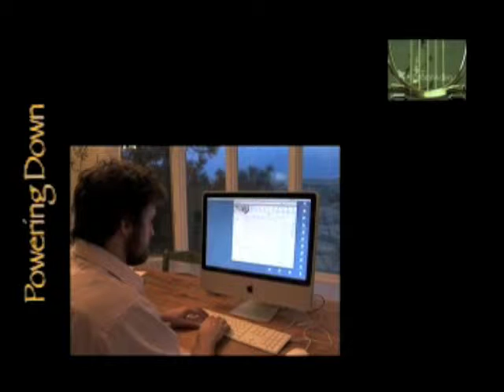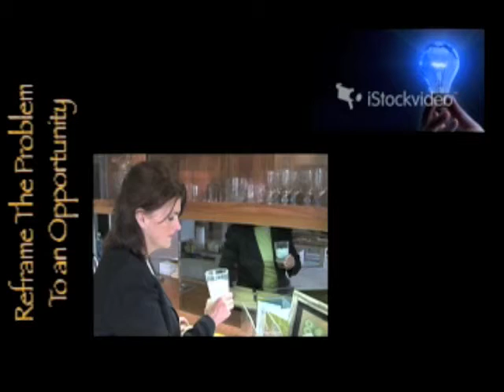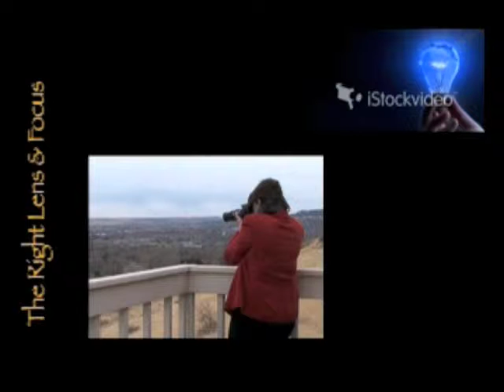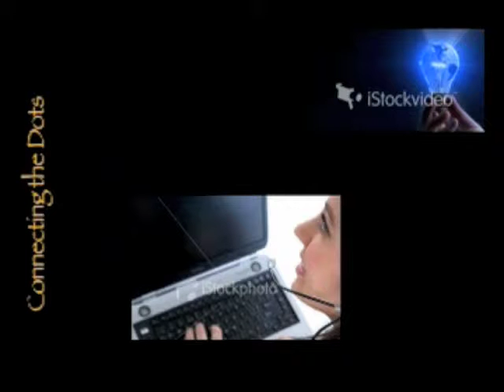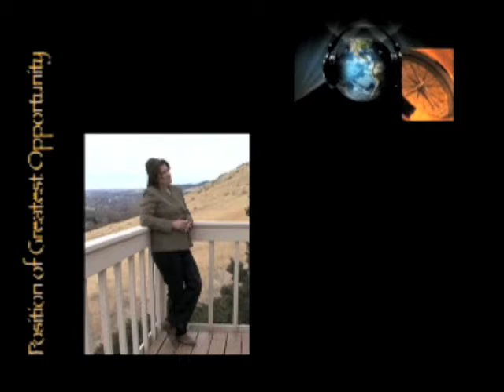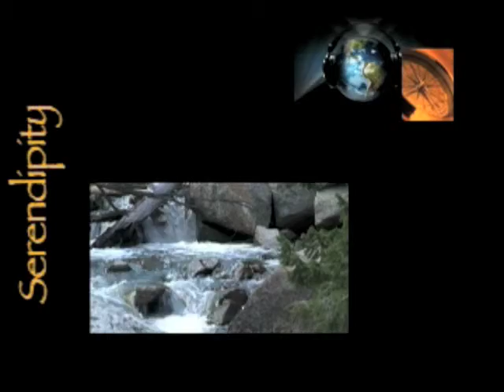Stress Less 3